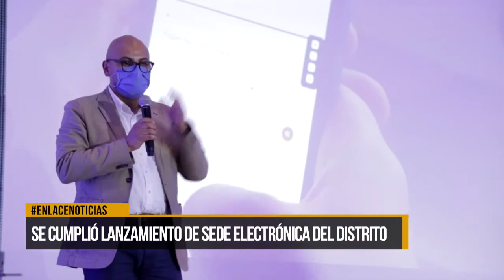Se cumplió el lanzamiento de la sede electrónica del distrito